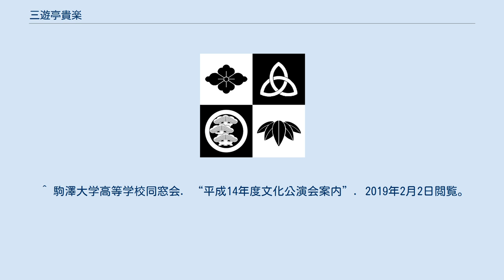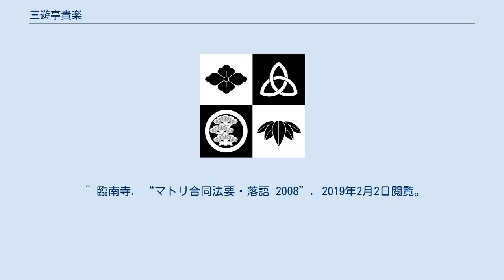三遊亭貴楽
三遊亭 貴楽（さんゆうてい きらく、1956年3月26日 - ）は、円楽一門会に所属していた落語家。
秋田県出身。
神奈川県在住。
出囃子は『東京音頭』。
本名:佐藤 雅仁。
 本郷高校、駒澤大学経済学部商学科卒業。
大学では落研「落語くらぶ」に所属していた。
 大学在学中の1979年3月、5代目三遊亭圓楽に入門。
1982年3月、二つ目に昇進。
1987年3月、真打ちに昇進。
 趣味はA級ライセンスを持つほどの車好き。
スポーツはウインドサーフィン、スキンダイビング。
 特技はパソコン、柔道初段、極真空手二段。
 駒澤大学ラグビー部のコーチ、監督、総監督を歴任。
現在アドバイザー。
 篤志面接委員も務める。
 ^ 駒澤大学高等学校同窓会. “平成14年度文化公演会案内”. 2019年2月2日閲覧。
 ^ KOMAZAWA.COM. “駒大People・三遊亭 貴楽”. 2019年2月2日閲覧。
 ^ 港の人. “『近思学報・史料と研究　第4輯』近藤良一先生古稀記念“何故、落語に『落ち』は必要であったか…佐藤雅仁（三遊亭貴楽）”. 2019年2月2日閲覧。
 ^ 京都・西本願寺 東北教区災害ボランティアセンター. “落語「笑」名取市杉ヶ袋南地域・夏祭り2012年8月18日”. 2019年2月2日閲覧。
 ^ 臨南寺. “マトリ合同法要・落語 2008”. 2019年2月2日閲覧。
 ^ “メンバー紹介”. 駒澤大学ラグビー部. 2019年12月12日閲覧。